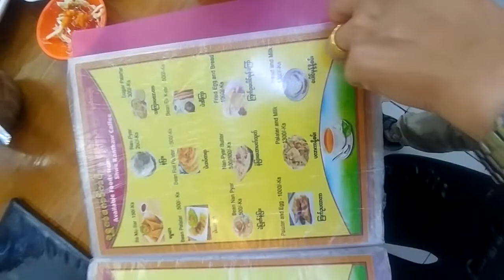Yangon's GREAT local restaurant on 23rd Street / Shwe Kan Kaw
My favorite place to have a great healthy food.

Google- Q5F2+QR Yangon, Myanmar (Burma)

Shwe Kan Kaw, MAHA BANDULA and 23rd Street.

Menu is in English. It looks exactly like on the menu! Local price, popular with the locals. Always crowded. Good place to have breakfast/lunch/dinner or all of the above!

I always enjoy eating here. Hope you will too!